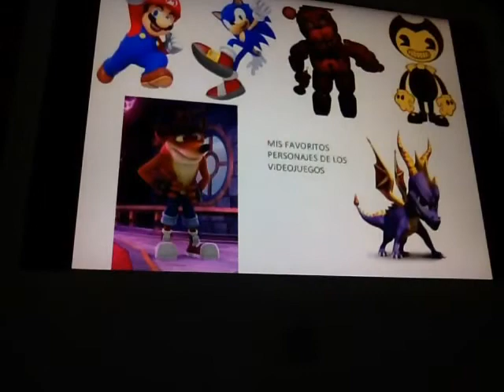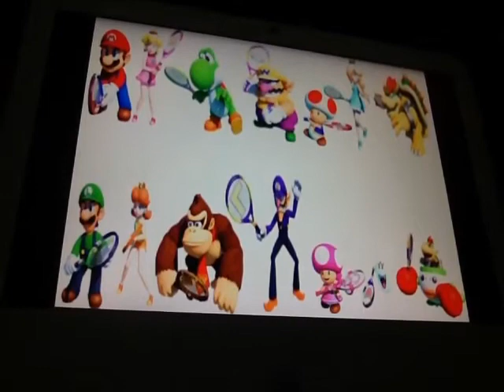(Mi primer vídeo) presentación master